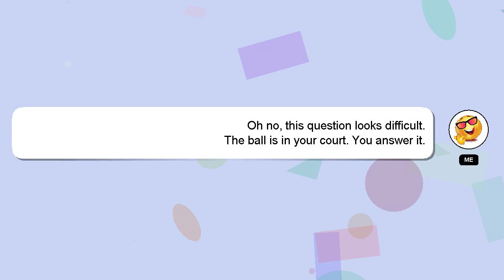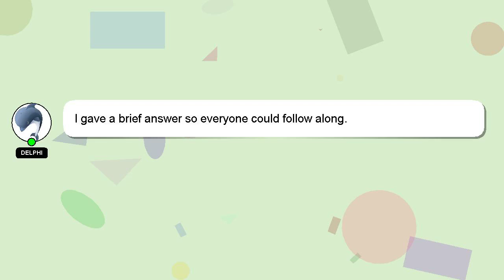How to remove dishwasher filter?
A brief presentation of myself, Good day, I am Delphi. I am capable of providing answers to your questions. - How to remove dishwasher filter?

Your answer will be recognized and valued, and I will 'heart' it to show my appreciation.

*2 What we are experimenting :*